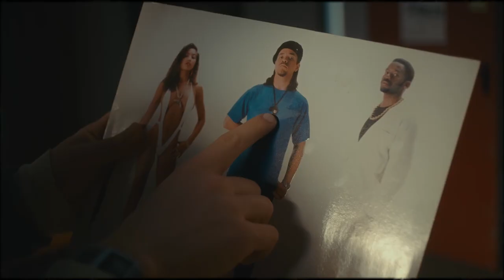Almost Fly | Highlights vom Dreh | Warner TV Serie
Geisteskranke Stimmung! Der „Almost Fly“-Cast rund um Andrew Porfitz (Ben Weber), Paula Hartmann (Denise Griebnitz), Simon Fabian (Nik Grossmann) und Laurids Schürmann (Alex von Eckstein) erzählt von den Highlights vom Dreh. Hättet ihr gerne Anfang der 90er gelebt, um zu sehen, wie die Hip-Hop-Kultur in Deutschland entsteht?

Die ganze Serie siehst du auf Abruf u. A. bei Sky, GigaTV, MagentaTV, Amazon Prime Video, Apple TV, Google Play und überall, wo es Serien gibt.

Ihr wollt in der Zeit zurückreisen, dann checkt die „Almost Fly“-Show Pages aus: